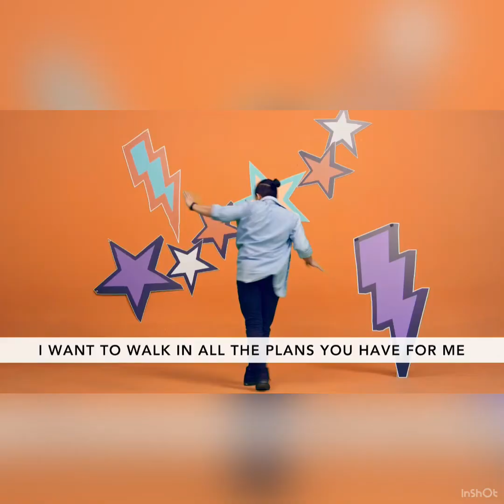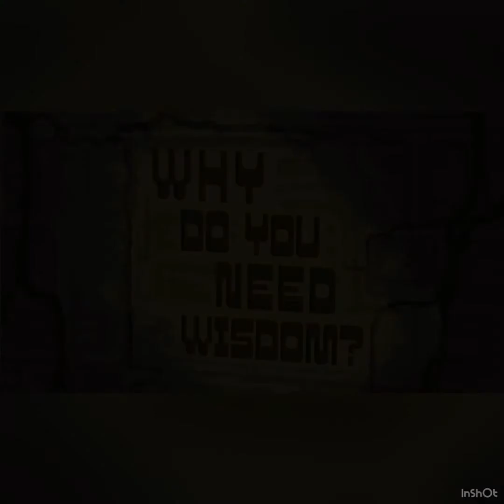Wisdom : Part 2 ( August 8, 2021 )